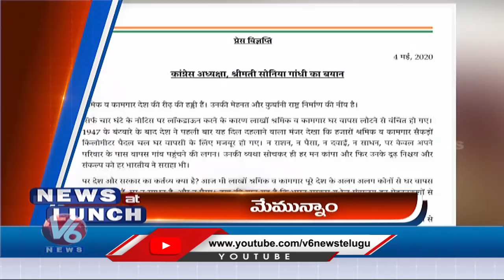Shramik Special Trains For Migrants Workers | Minister KTR Review On Roads | V6 Telugu News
Watch : TopNews Headlines Of The Day 1 PM